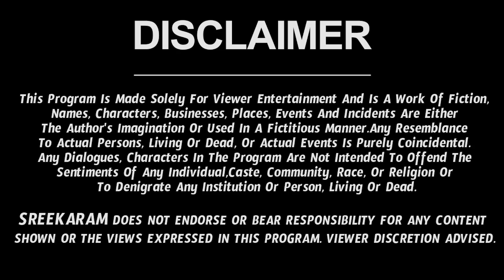Lalitha Sahasranamam Stotram 6 | Power of Lalitha Sahasranamam | Sri Nittala Kiranmayi | Sreekaram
Check out Nittala Kiranmayi Latest Videos. Here is Lalitha Sahasranamam Stotram in telugu.